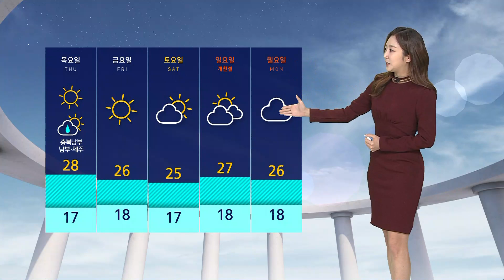[날씨] 전국 가을비…충청 이남 시간당 20~30mm 집중 / SBS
오늘(29일)은 나가실 때 우산이 필요하겠습니다.
현재 서해상에서 비구름대가 다가오면서 중부를 중심으로 비가 내리고 있는데요, 매우 강한 비구름대가 집중되어 있는 호남 서해안 지방 쪽으로는 호우주의보도 내려져 있습니다.
앞으로 비는 그밖에 전국으로 확대돼 온종일 이어지겠고요, 오늘 밤 중부지방부터 그치기 시작해 남부지방은 내일 오전까지 조금 더 이어지겠습니다.